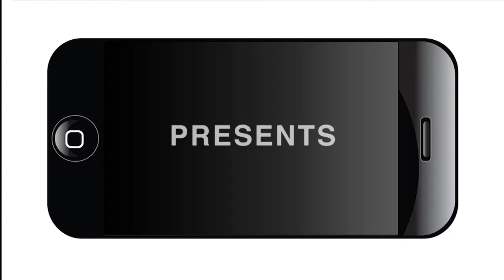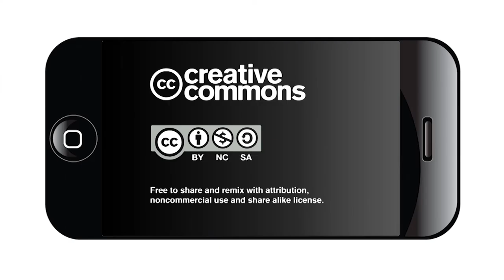Part 3: Beacon Hill Area Neighborhood Association Meeting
Part 3of the June 13 meeting  includes discussion of various zoning issues facing the Beacon Hill Area Neighborhood Association